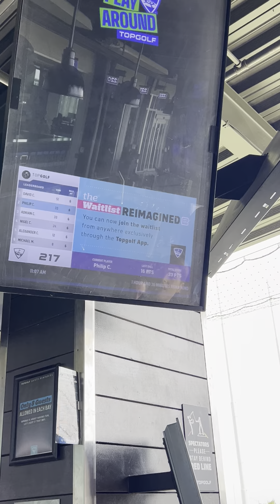TOP GOLF GROOMING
NEW SOCIAL NETWORKING PLATFORM Awarely Boss Awarely.social - A New Social Media Platform Overview